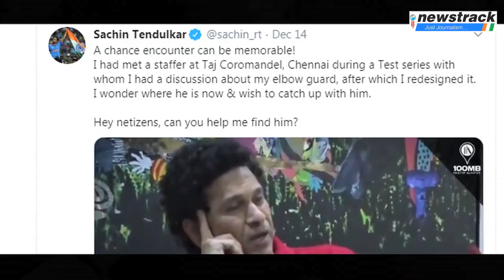Sachin Tendulkar Taj Coromandel के उस staffer को ढूंढ रहें, जिसने elbow guard को लेकर सलाह दी थी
Sachin tendulakar wrote on his twitter account and remember a staffer of taj coromandel. He tweeted ‘A chance encounter can be memorable! I had met a staffer at Taj Coromandel, Chennai during a Test series with whom I had a discussion about my elbow guard, after which I redesigned it. I wonder where he is now & wish to catch up with him.’

SachinTendulkar TajCoromandel के उस staffer को ढूंढ रहें, जिसने elbowguard को लेकर सलाह दी थी